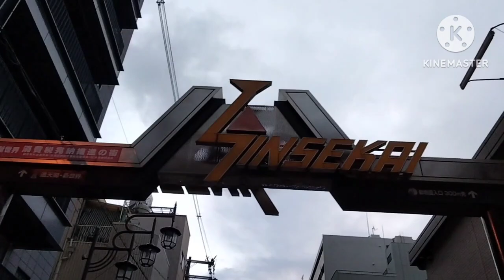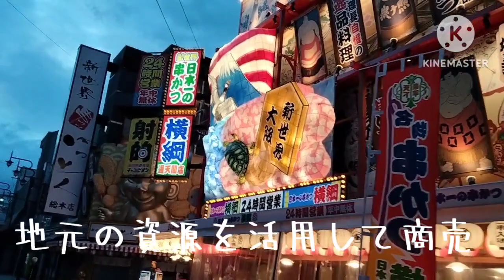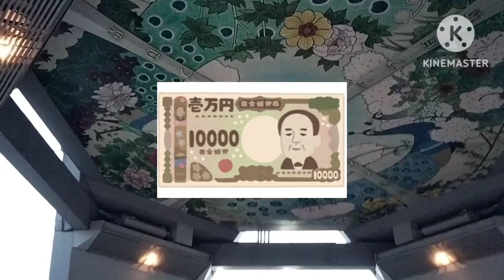【社畜OL】通天閣とあたしにとっての大阪#607#さいたま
【社畜OL】
通天閣とあたしにとっての大阪#607

埼玉県さいたま市小名浜で一人暮らしをはじめました。現役OL女子、小名浜生活を120％楽しみたい！